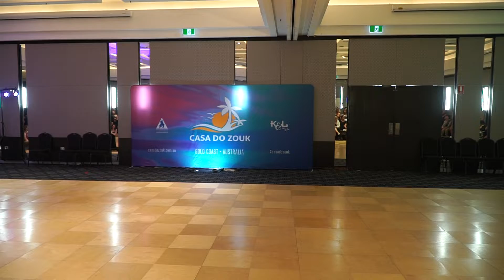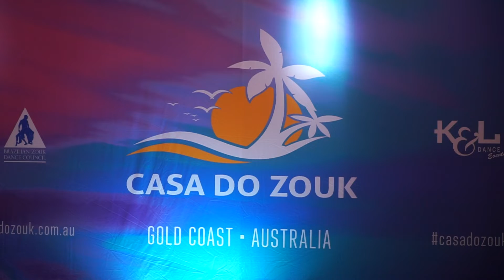Leo and Becky incredible Brazilian Zouk show at Casa do Zouk 2022!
They are definitely part of our Casa do Zouk family, and the event wouldn't be the same without them!
This Brazilian Zouk Dance show is incredible and so hot! Love you both!

Learn Brazilian Zouk Dance and Samba de Gafieira online, join our online dance classes today!